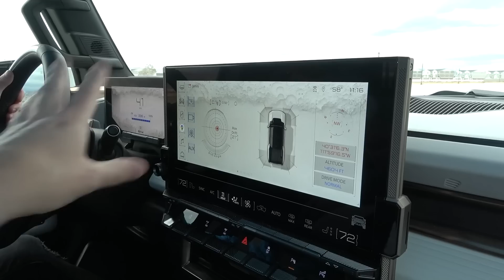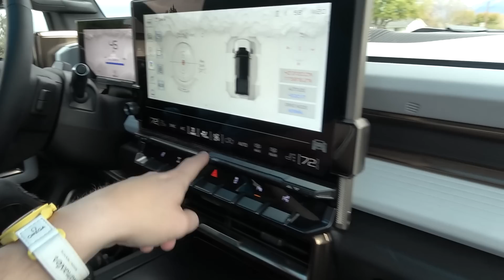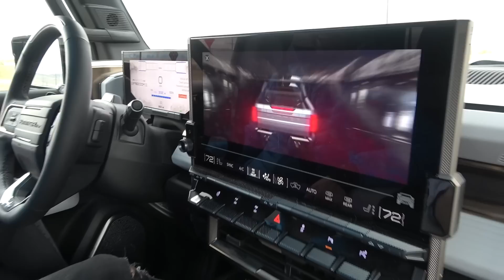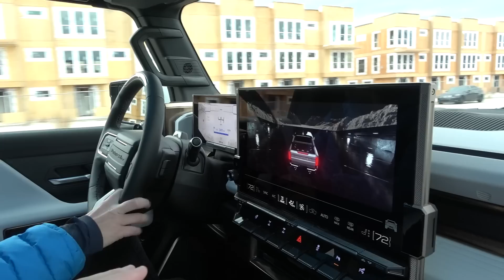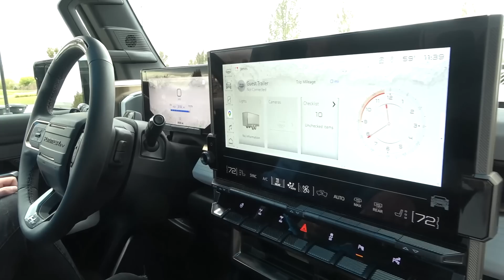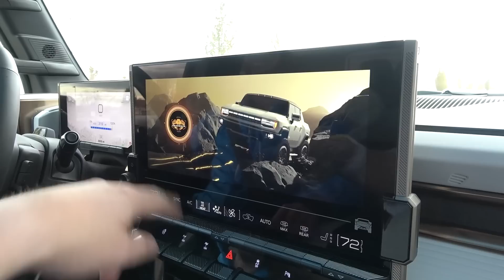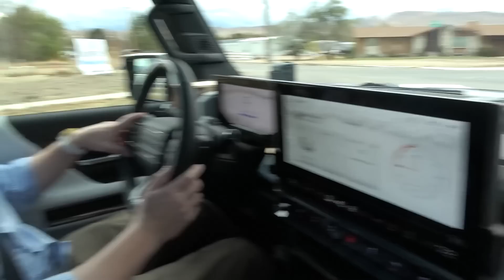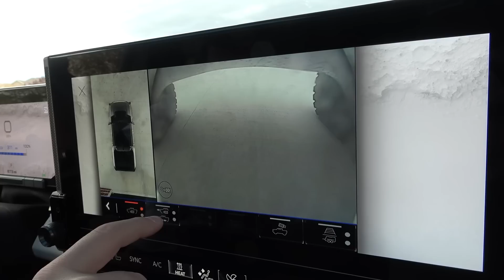TRUTH REVEALED! Why TheStradman BOUGHT a Hummer EV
James @TheStradman bought a new 2023 GMC Hummer EV, and today we're going to find out why! On paper, it's a truck that makes no sense at over 9,000lbs and boasting 1,000hp, but with bizarre features like crab walk and removable roof panels, there's a lot to explore!

For my final update from part one of the GT Black Series tour in the USA, we're with James before he'll be keeping a safe hold of the AMG in my absence. However, I'm intrigued to find out more about this ridiculous monster that is the new generation Hummer, having seen it only briefly before at SEMA last year.

The Hummer EV weighs in at 9,063lbs / 4,110kg, thanks to the enormous size and huge 212kWh battery pack that's good for 330 miles or so. Since buying the First Edition Hummer EV, James has done approximately 800 miles in the truck so still learning the ropes, but it gives us a good opportunity to run through the functionality and exactly what it can do.

It has been the most epic week with James in Utah and Las Vegas, seeing the Dream House and the drives to and from SEMA.

Chapters:
00:00 Intro
01:11 Hummer EV Walkaround
07:48 Driving Impressions
15:51 Launch Control
18:52 Is This the Future?
22:27 Crab Walk Demonstration
26:44 My First Drive
32:23 How to Remove the Roof Panels
34:27 Back at the Dream House
37:54 Wrap Up